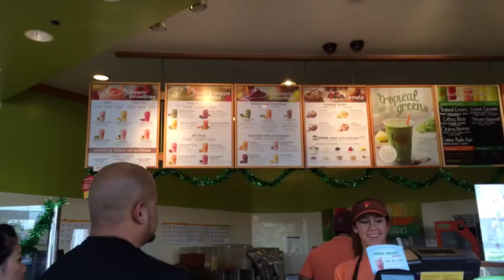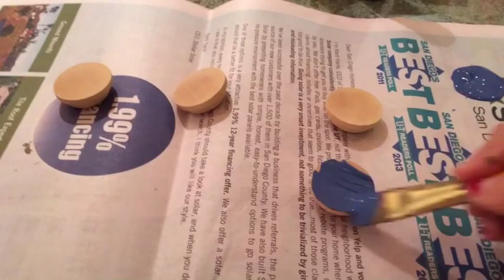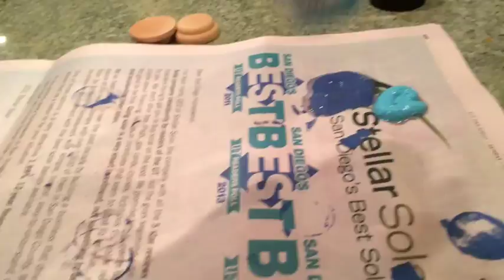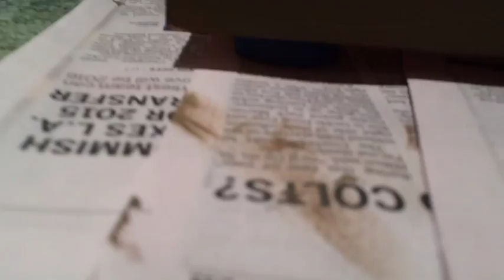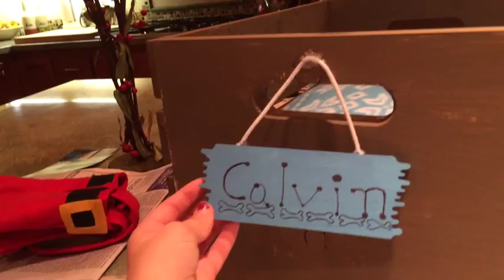Vlogmas 6: DIY DOGBED!!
I love this dog bed and I hope you do too. I don't take credit for the idea though because it was Bethany Motas.

About Me:

Name: Ally ( or Ally Cat)

Age: 13

Editor: iMovie

FTC: this is not a sponsored video, all opinions are honest and my own.

Please no hater comments. You are not going to make me feel bad so don't even try.